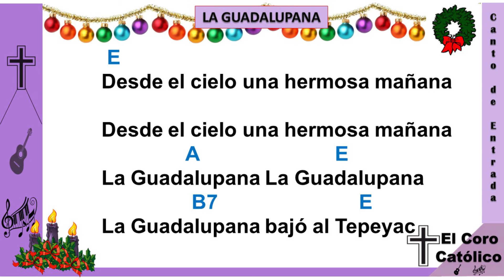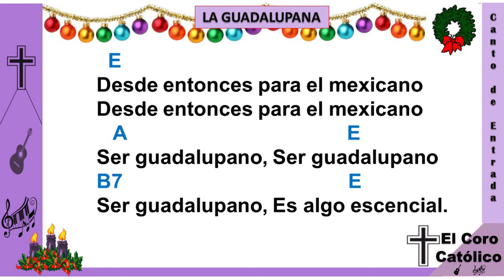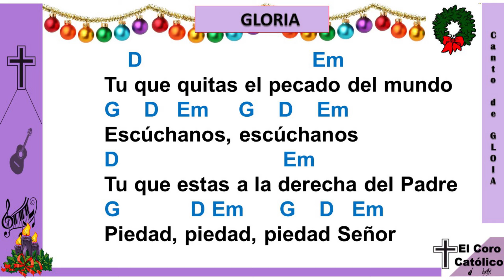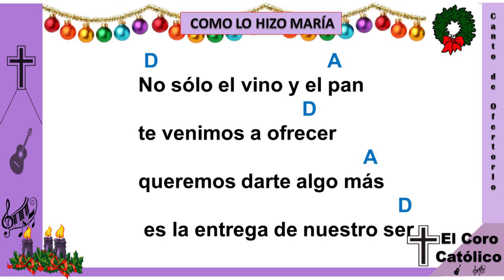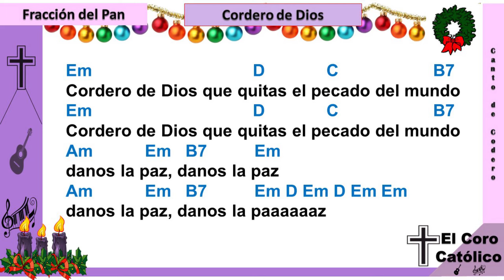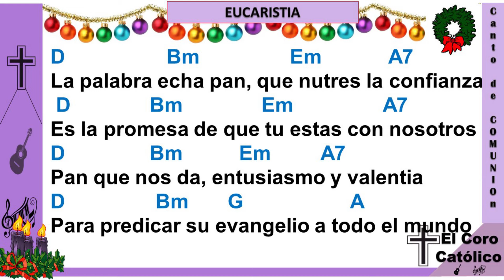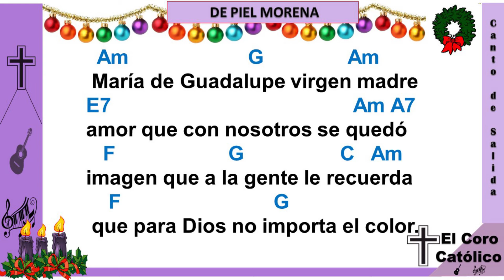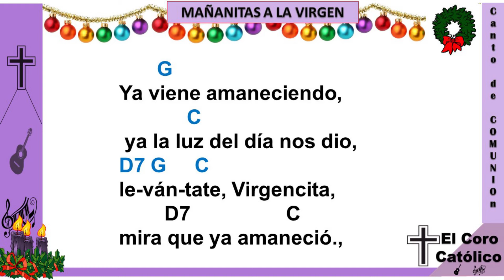✅🎙ESQUEMA DE MISA DOMINGO 12 DE DICIEMBRE 2021(Solemnidad de la virgen de Guadalupe)🎹